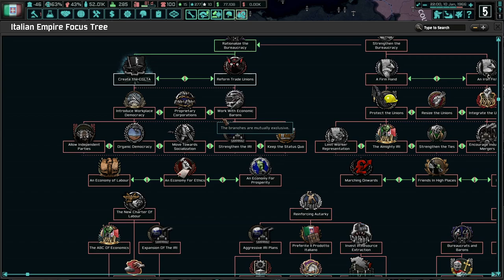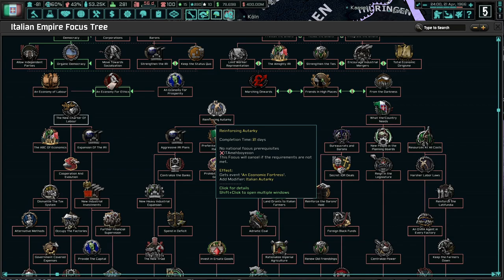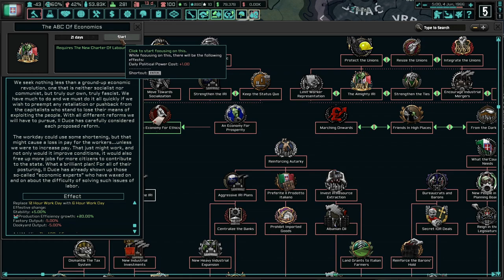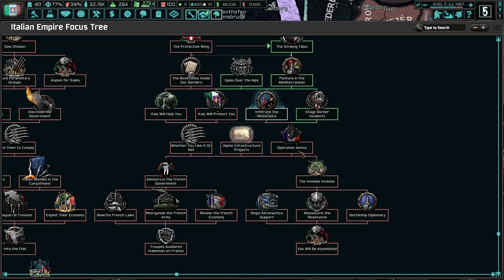Basic Italian Economics! Hoi4 TNO: Last Days Of Europe, Italy (Scorza/Fascist) #4